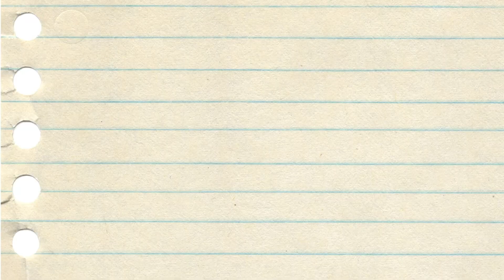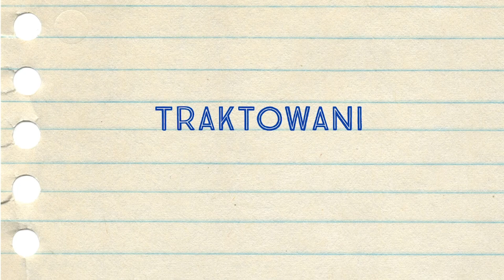Czego POLACY mogliby się nauczyć od IZRAELCZYKÓW? 🇮🇱🇵🇱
Hej!
Z tej strony UBA, UBA-Żaneta :)
Witam Was w kolejnym filmie na moim kanale!
Izrael jest nadal zamknięty dla turystów, więc niestety na urlop w Tel-Avivie musicie jeszcze trochę poczekać :) Nadchodzę więc z czymś, co może Wam to czekanie osłodzić!
Polacy i Izraelczycy są dość specyficznymi narodami. Oba narody nie są idealne, ale dobrze byłoby się od siebie czegoś nauczyć :) W tym tygodniu pomyślimy, czego Polacy mogliby się nauczyć od Izraelczyków.
Porozmawiamy dzisiaj o tolerancji i szacunku do osób LGBT, o paradzie równości w Tel-Avivie. Dowiemy się też, skąd u Izraelczyków taka innowacyjność i przedsiębiorczość - to tutaj powstały takie firmy jak Mobileye, Playtika, Waze, Viber czy Monday.com. Izraelczycy uczą się nowych technologii już w IDF i to daje im ogromną przewagę nad rówieśnikami z reszty krajów.
W Izraelu, kiedy komuś dzieje się krzywda - ludzie reagują. W Polsce niestety przyjmuje się zasadę “nikt nie widział, nikt nie słyszał”. Dlaczego?
Wychowywanie dzieci… to temat rzeka. W Polsce zimny chów, “dzieci i ryby głosu nie mają”, w Izraelu dzieciom można wszystko i całe życie toczy się dookoła nich. Dzięki temu Izraelczycy wyrastają na bardzo pewnych siebie dorosłych - ale czy nie za bardzo pewnych siebie?
Izraelczycy są jak rakiety - kiedy coś chcą, to robią to od razu. Nie planują odwiedzin u znajomych tydzień przed - po prostu dzwonią, że będą za 10 minut. Jak przyjęłoby się to w Polsce? Czy izraelska bezpośredniość i szczerość nie zraniłaby Polaków? A co z formalnością? Dlaczego w Izraelu nikt nie zwraca się do siebie na Pan/Pani, a w biurach każdy ubiera się jak chce i nie obowiązuje żaden formalny dresscode?

Jeśli chcecie się o tym wszystkim dowiedzieć, zapraszam do obejrzenia tego filmu! Już w przyszłym tygodniu na tym kanale pojawi się film o tym, czego to Izraelczycy mogliby się nauczyć od Polaków i co w Polsce jest lepsze :)

Film z Agatą z kanału Izrealia: POLSKA vs IZRAEL! Gdzie żyje się lepiej? Gość specjalny: IZREALIA